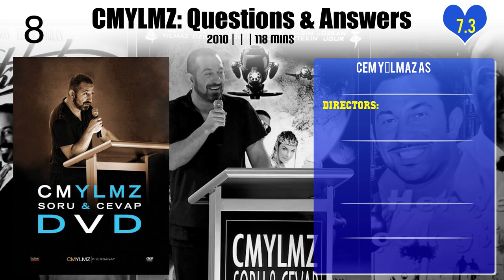Cem Yılmaz Top 10 Movies of Cem Yılmaz| Best 10 Movies of Cem Yılmaz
Top 10 Movies of Cem Yılmaz

Find the list of movies by Cem Yılmaz you can find more information, movie trailers, posters, reviews, youtube links in below link.

4.G.O.R.A.

Please Comment down your favorite movie of Cem Yılmaz